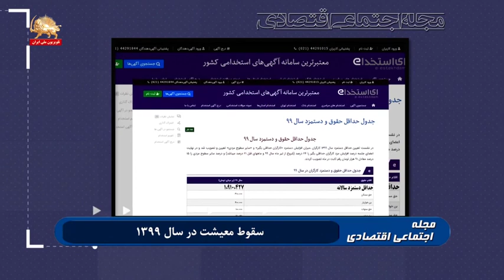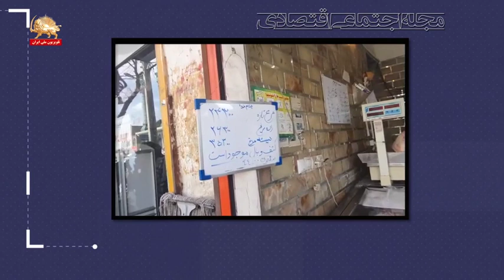سقوط معیشت مردم ایران در سال۱۳۹۹ و چشم‌اندازهای پیش رو ـ مجله اجتماعی ـ ۷فروردین۱۴۰۰